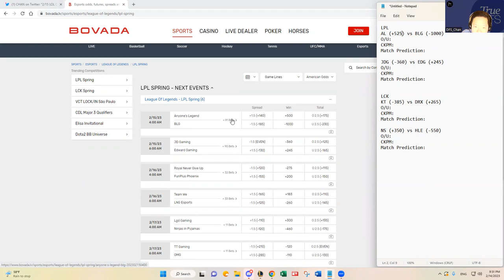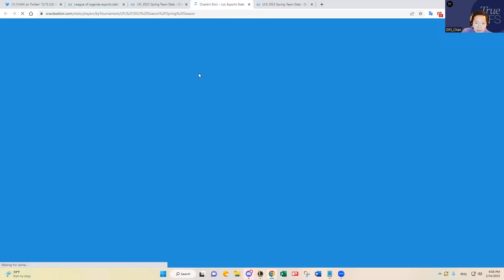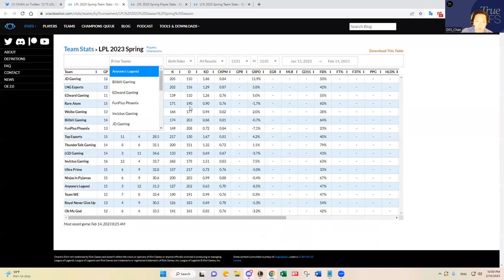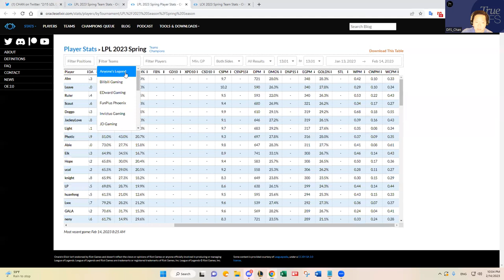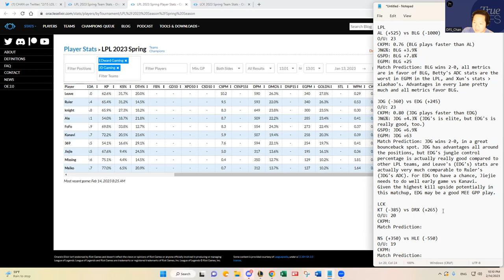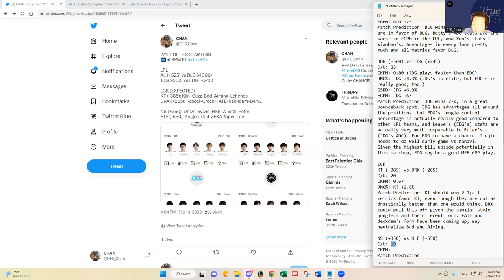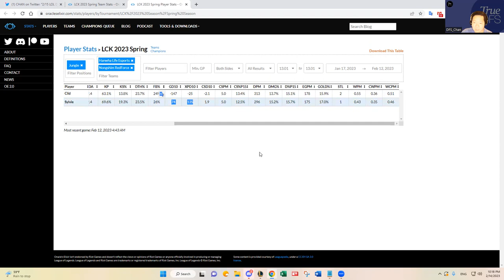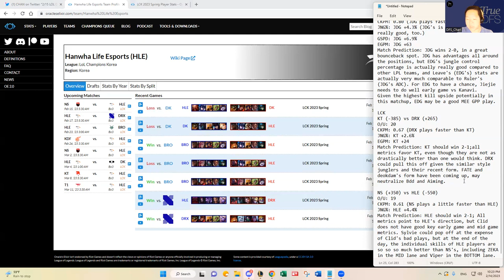2/15 LOL LPL/LCK DFS SLATE PREVIEW & PREDICTIONS